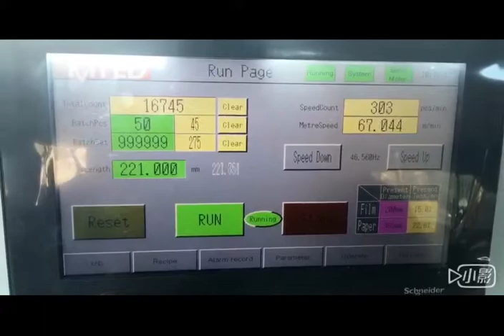Food Paper Bag Making Machine Ireland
Our Company Supply V Sharp Bottom Paper Bag Making machine and square
bottom paper bag machine. This is a special v sharp bottom paper bag machine which have the adhesive label function.
V Sharp Bottom Paper Bag Machine Ireland
Paper Bag Making Machine Ireland
high speed v sharp bottom paper bag machine
Food Paper Bag Making Machine
Paper Food Bag Machine
This machine can used to pack the bread, food, etc.